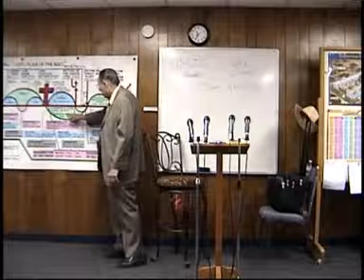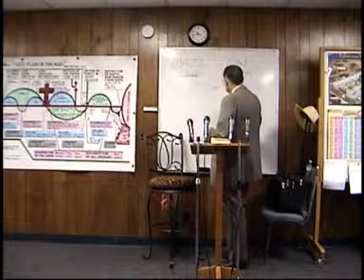2011 05 22 Bible By Ages #217 The Dress Code of a Virgin Dr James M Phillips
Bible By Ages #217 the Dress Code of a Virgin Genesis 20:1-ff Ezekiel 34:1-ff The dress code of a virgin. Hebrew Almah and Bethulah and in Greek Parthinos. We Find that some of the leading ladies in the Bible were not good dressers. Dr. James M. Phillips teaches another Bible in 8 ages class in his Areopagus Sunday School class at Valley Baptist Church in Bakersfield, California. The Dress Code of a Virgin. We want to thank our listeners and faithful users for your charitable donations no matter how small to help us keep the websites up for all to watch or hear the thousands of classes available on discovertheword.com, and discoverthewordwitdrjim.com